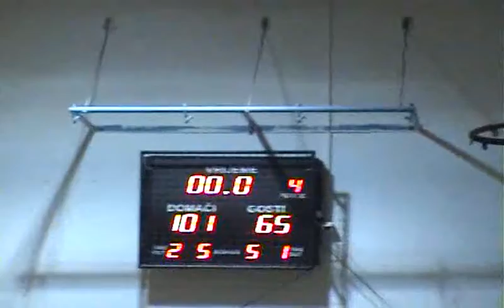KK Donji Vakuf KK Kenguri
kosarka